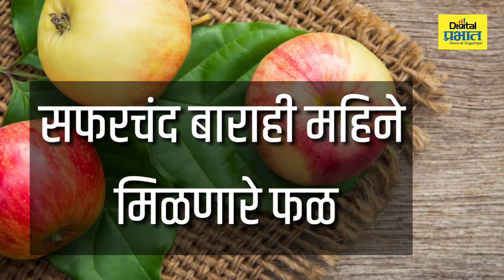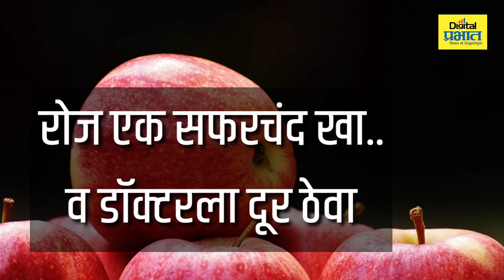'सफरचंद' एक फायदे अनेक...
पुणे - आजकाल सफरचंद हे बाराही महिने मिळणारे फळ आहे. सफरचंदांच्या अनेक जाती आहेत. काही लालसर तर काही गुलाबीसरही सफरचंद असतात. "रोज एक सफरचंद खा आणि डॉक्‍टराला दूर ठेवा.' अशी ख्याती सफरचंदाची आहे. दरम्यान, असेच काही सफरचंद खाण्याचे आरोग्यदायी फायदे आज तुम्हाला सांगणार आहोत...